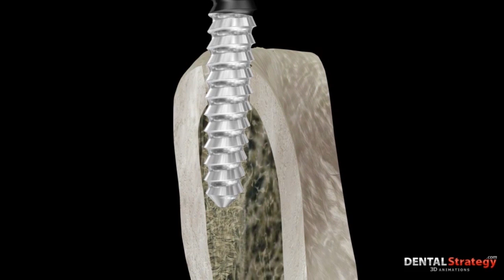069 - Overdenture implant surgery